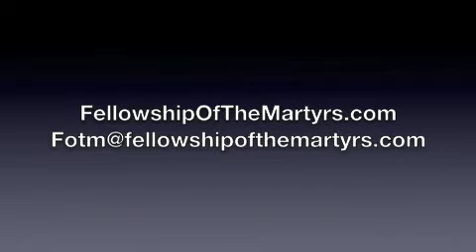Doug Perry Preaches Part 4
Doug Preaches Part 4 of 5.